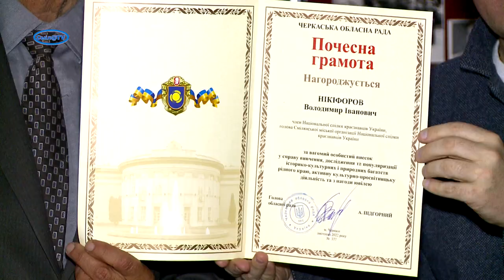Почесний краєзнавець України відзначив свій 70-річний ювілей